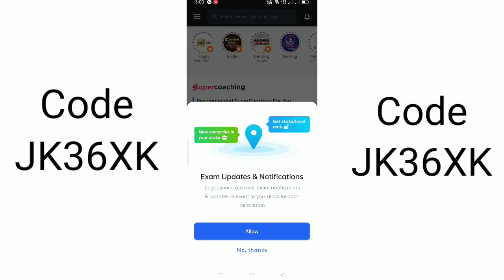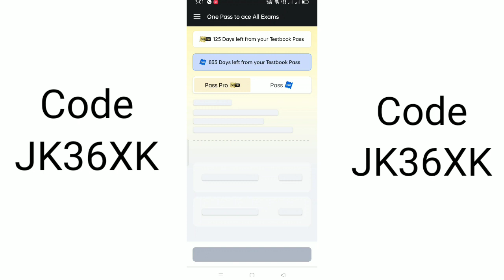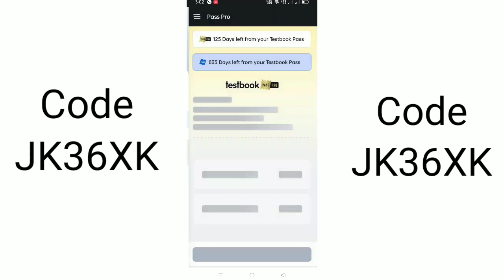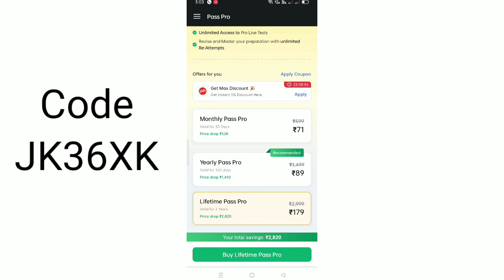Testbook Coupon Code || Testbook Discount Code || Testbook Coupon Code Call ☎️ 9424876834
Testbook Coupon Code || Testbook Discount Code | Testbook Promo Code | Testbook Pass Pro Coupon Code

testbook ugc net course review
ugc net super coaching review,
testbook supercoaching ugc net review,
ugc net mock test app review,
ugc net best test series,
ugc net previous year question book,
super coaching for ugc net,
super coaching classes ugc net political science,
r gupta ugc net political science,
ugc net political science 2023 analysis,
ugc net political science resources,
ugc net economics test series,
ugc net jrf economics coaching,
supercoaching ugc net by testbook,
best online platform for net jrf,
ugc net best online class,
ugc net best online coaching,
ugc net political science online coaching,
ugc net pradyumn sir,
ugc net code 55 analysis,
ugc net paper 1 supercoaching,
ugc net political science ki book,
ugc net management testbook,
ugc net supercoaching,
supercoaching ugc net history,
ugc net political science paid course,
ugc net best book political science,
supercoaching ugc net computer science,
csir net supercoaching,
ugc net political science review,
online classes for net jrf economics,
ugc net political science byju's,
supercoaching testbook ugc net history,
ugc net library science 2023 analysis,
ugc net political science study material,
jrf booster political science,
ugc net political science jrfadda,
net jrf question bank,
book for ugc net political science,
supercoaching ugc net political science,
supercoaching ugc net economics,
best online coaching for net jrf economics,
best online coaching for ugc net political science,
testbook supercoaching ugc net management,
ज्ञान अड्डा,
ugc net book,
ugc net hindi best book,
नेट जेआरएफ क्या होता है,
testbook app for ugc net,
ugc net best book hindi,
नेट जेआरएफ क्या है,
ugc net test series hindi,
net jrf ke liye best coaching,
यूजीसी नेट हिस्ट्री,
net jrf me kya antar hai,
shefali mishra ugc net,
हिंदी नेट जेआरएफ,
gyan adda,
ugc net economics preparation,
ugc net history books in hindi,
ugc net hindi,
यूजीसी नेट इकोनॉमिक्स,
ugc net political science books in hindi,
यूजीसी नेट पॉलिटिकल साइंस,
net jrf ke liye online coaching,
net jrf question answer,
ugc net political science classes in hindi,
ugc net online classes in hindi,
net jrf ke liye best book,
net ugc paper 1
testbook ugc net paid course review,
testbook ugc net economics,
testbook ugc net commerce,
ugc net free study material,
testbook ugc net history,
testbook ugc net paper 1,
यूजीसी नेट इकोनॉमिक्स
testbook ugc net paid classes course,
ugc net best coaching online,
online coaching for net jrf,
ugc net paper 1 ke liye best book,
ugc net first paper best coaching,
ugc net free online coaching,
testbook ugc net education,
ugc net political science free online coaching,
ugc net jrf ke liye best book,
net jrf paid course,
ugc net first paper paid course,
testbook ugc net computer science,
ugc net computer science free online coaching,
ugc net paper 1 paid course,
testbook ugc net book,
free study material for ugc net,
ugc net paid course,
testbook ugc net review,
testbook ugc net test series,
testbook application review,
review of testbook supercoaching,
how to get free subscription of testbook,
testbook ko free me kaise chalaye,
how to take subscription of testbook,
how to get mock test in testbook,
review of testbook test series,
about testbook test series,
review of testbook app,
testbook laptop mein kaise login karen,
testbook app how to use,
what is supercoaching in testbook
what is yearly pass pro in testbook,
testbook yearly pass review,
test book subscription,
testbook one year subscription,
testbook yearly pass coupon code,
testbook yearly pass coupon code today,
how is testbook test series,
testbook subscription review,
testbook subscription free,
testbook app is good or bad,
testbook apk for pc,
how to download testbook test series,
testbook app for pc,
how to get free access of testbook,
testbook app review for upsc,
testbook app is free or not,
testbook pro free subscription